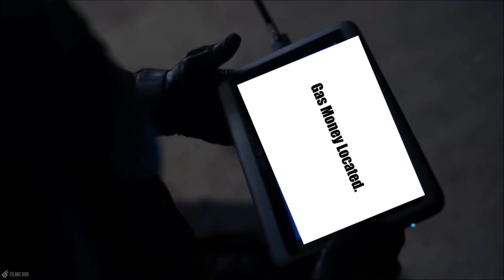Into The Abyss Connor Jennings